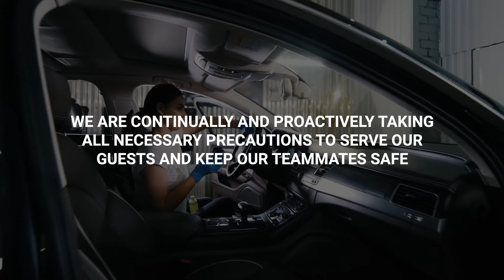BMW of West Houston Is Open and Here For You